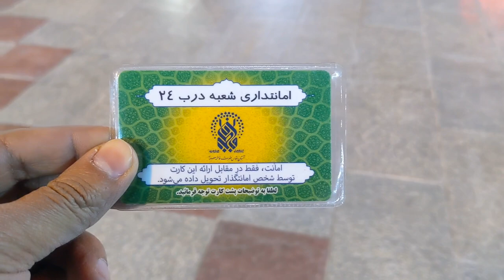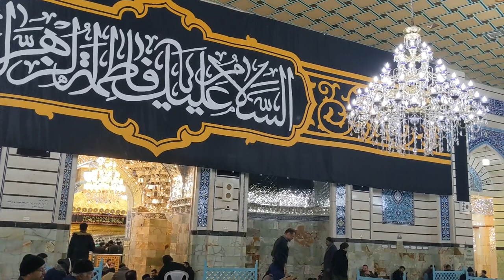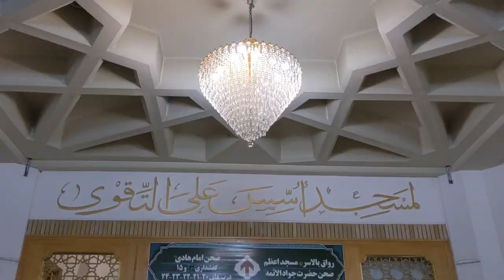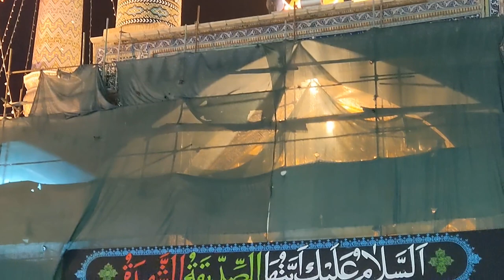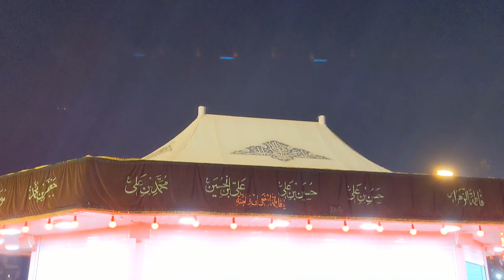History of Bibi Fatima Masuma e Qum sa | Iran Ziyrat 🇮🇷 | Documentary Bibi Masooma Qom sa Shrine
About This Video:
-- Fatimah bint Musa (SA) --

Bibi Fatima Masuma e Qum s.a
Hazrat Masooma Qom kaun thi?
Who was Bibi Masuma-e-Qum?
History of Hazrat Masooma Qom

Name :
Fatema - Sister of the 8th Holy Imam Ali Riza(a.s.)
Title :
Masooma (Masooma-e-Qom)
Father :
Imam Moosa-e-Kazim(a.s.) - the 7th Holy Imam
Mother :
Ummul-Baneen Bibi Najma Maghrbiyyah
Birth :
1st Zi-Qadah 183 AH at Madina
Death :
10th Rabi-us-Sani 201AH, at age 18 at Qom -Iran and was buried there.

Fatimah bint Musa (Arabic: فَاطِمَة بِنْت مُوسَىٰ, Fāṭimah ibnat Mūsā; born 1st Dhu al-Qi'dah 173 AH – 10th or 12th of Rabi' al-Thani 201 AH; approximately March 22, 790 AD – November 7 or 9, 816 AD), commonly known as Fatimah al-Masumah (Arabic: فَاطِمَة ٱلْمَعْصُومَة, Fāṭimah al-Maʿṣūmah) was the daughter of the seventh Twelver Shia Imam, Musa al-Kadhim and sister of the eighth Twelver Shia Imams, Ali al-Rida. Every year, millions of Shia Muslims travel to Qom to honor Fatima Masumeh at her shrine.

Fatemeh Masoumeh is the eldest daughter of Musa Kazem, whom the Shiites consider to be the holiest child of Musa Kazem after her brother Ali Reza.

Fatemeh Masoumeh has been highly praised in the narrations and speeches of four Shiite Imams, so much so that JafarSadegh, the sixth Imam of Shiites in two narrations, Ali Reza, the eighth Imam of Shiites in five narrations And Mohammad Taqi, the ninth Imam of the Shiites, has emphasized in a narration that whoever visits Masoumeh in Qom will go to heaven.

Iran, Qum, Mashhad, Imam Reza Shrine, Fatima Masumeh Shrine, Nader Shah Museum, Tomb of Ferdowsi, pilgrimage sites, Islamic world, Shia faith, Persian culture, travel vlog.

Commercial Ads👇
Collaboration👇
& PR Packages👇
اپنے کاروبار کی پروموشن کرنے کے لئے رابطہ کریں .👇
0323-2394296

Copyright Prohibited ⓒ - Pakistani Street Vlogs